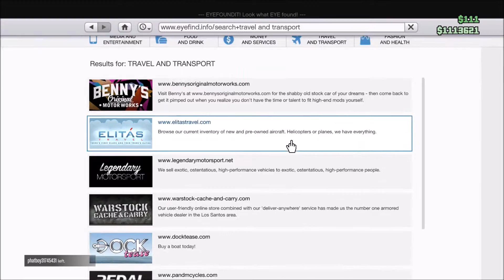GTA 5 - They Added More Festive Suprise Things!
Merry Christmas! Enjoy :D